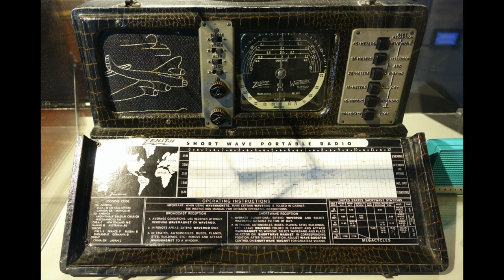E10 Number Station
this video has not been my most favourite one to create some new videos are coming out soon

RAM 32GB

Hardware
2.5GHz 28‑core Intel Xeon W processor, Turbo Boost up to 4.4GHz
1.5TB (12x128GB) of DDR4 ECC memory
8TB SSD storage
Accessory Kit

Software
macOS

OBS
SLOBS
Makerpro
Vmix Live